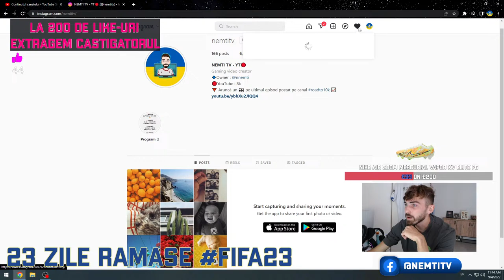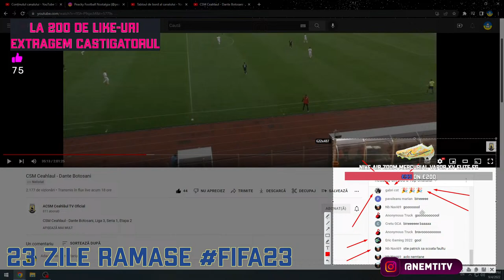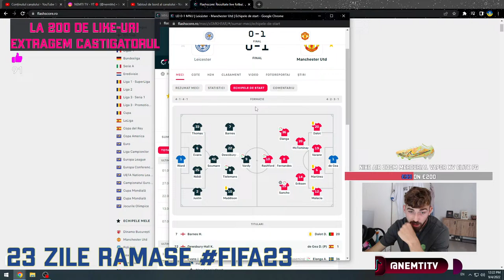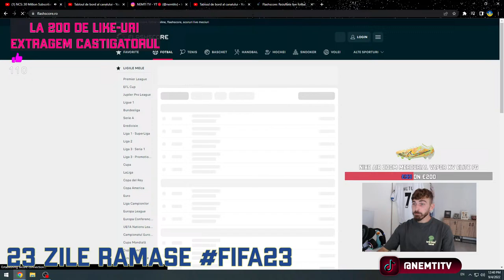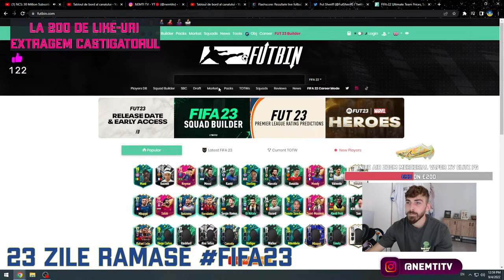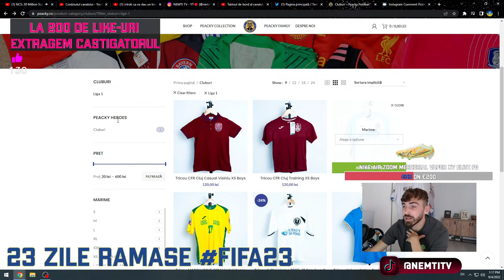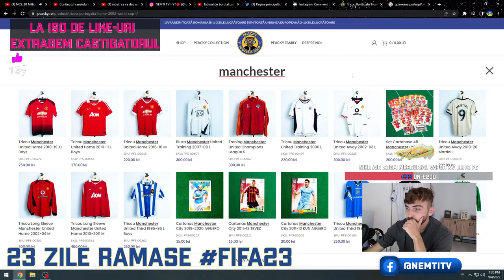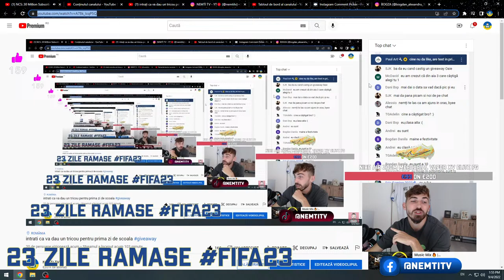intrati ca va dau un tricou pentru prima zi de scoala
🎁 Giveaway by @Peacky Football in semn de multumire pentru 8k abonati pe Youtube : Giveaway

⭐️Liga a-3-a : review echipa discord, grad pe discord
✨Liga a 2-a : toate de mai sus + follow pe instagram
🌟Liga I : toate de mai sus + amicale saptamanale
⚡️Europa League : toate de mai sus + moderator
🔥CL : toate de mai sus + emoji personalizat

💶TOP DONATORI :
🥇 ALEX VINTILA
🥈RUSU STEFAN (RADU STEFAN)
🥉MORO

🔊Ai orice fel de intrebare sau vrei sa discutam despre echipa ta? Te astept pe discord

★ About
27 de ani, jucator profesionist de fotbal la Ceahlaul Piatra Neamt (L3). Iubesc sportul in general si cea mai noua pasiune a mea a devenit Youtube-ul.

🔋GEAR:
🔋PC : Intel i3-10100F, 16GB DDR4, GTX 1650
🔋Consola : PS5
🔋Placa de Captura : Elgato HD60S+
🔋Microfon Streaming : Genesis Radium 600
🔋Webcam : Logitech C922